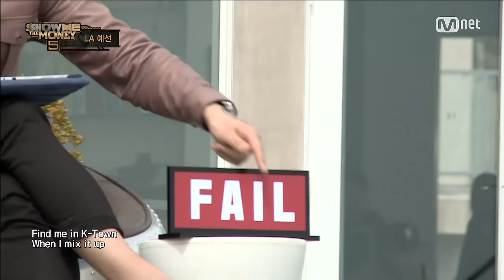[SMTM5] “I can beat every Korean Rapper.” Junoflo @U.S. 2nd Preliminary Round 20160527 EP.03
[3회] “한국랩퍼들 다 이길 수 있어요” 주노플로 @ 미국 2차 예선